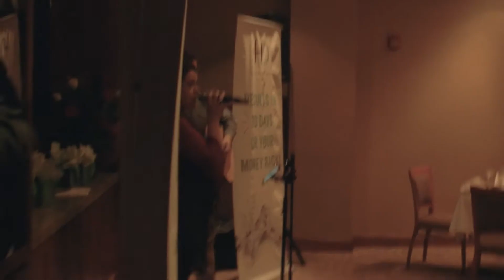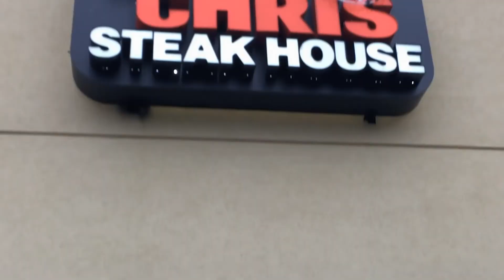The Health Dare Treats Widows, Widowers and Veterans to Ruth's Chris Steakhouse on Valentine's Day!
The Health Dare coaching company picked up Widows, Widowers and Veterans in a limo on Valentine's Day, and treated them to a 3-course meal at Ruth's Chris Steakhouse. There was no sales pitch, and certainly no dieting, just a bunch of Vitamin L. Love! It was a lot of fun, and Channel 4 New came out to cover it too. The Health Dare is a 90 day health coaching program that is infamous for helping their clients reverse symptoms of diabetes, high blood pressure, IBS, high cholesterol, and sleep apnea through family-style coaching and education, and they sure do love their clients!